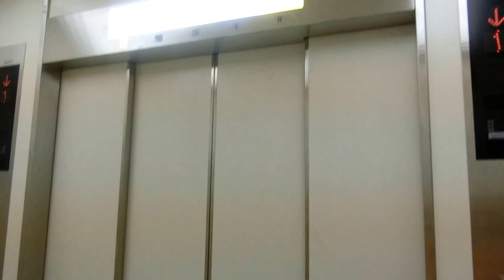イオンモール広島府中のL.A.Sエレベーター（中央）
キリンビール広島工場の跡地にオープンした商業施設です。到着チャイムはありません。2004年3月24日の開業当初はダイヤモンドシティ・ソレイユでしたが、2007年9月にイオンモール広島府中ソレイユに変更し、2011年10月にイオンモール広島府中に再改名されました。L.A.S側はR階まで行きますが、平日は屋上駐車場が閉鎖されているため、R階は不停止です。撮影当時は土曜日だったのでR階まで行けました。1階の乗場は2015年7月のROJI Dining(ロジダイニング)オープン時に青から茶色に変更されました。3基ありますが、この動画では中央の車椅子非対応機を撮影しました。

メーカー：三菱
機種：エレパックアイ
駆動方式：ロープ式
設置台数：3基(群管理)
アナウンス：あり
到着チャイム：なし
車椅子操作盤：1基にあり
停止階：1,2,3,4,R
停止可能階：1,2,3,4,R
用途：乗用
定員：24名
積載：1600kg
ドア：4枚両開きドア
設置年度：2004年3月